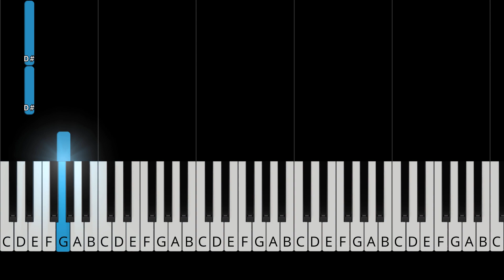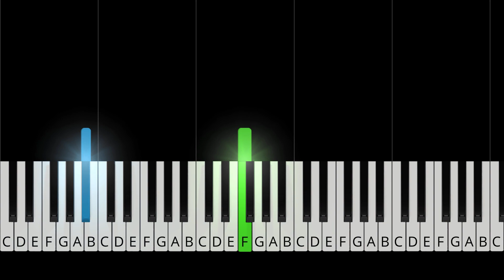Lana Del Rey - Love - EASY Piano Tutorial